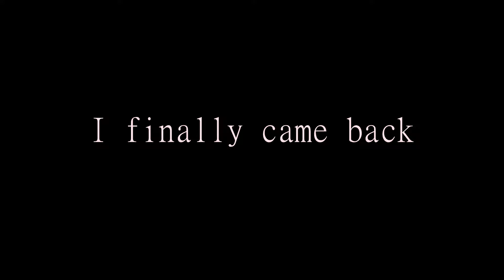Nine Circles | Hard Demon | By: Zobros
Bet you didn't see this one coming. I thought about how funny it would be if I just decided to beat this out of nowhere, and low and behold, I finish it in around 20 attempts, of course without my fair share of late deaths, dying at 83% and later 94% 2 attempts before I beat it.

I also wanted to see how it would feel to create an over-dramatic intro, while sort of mocking VSC in a way, but with a slice of seriousness. of course I was having fun until I found out that my recording bugged AGAIN, the same kind of stuff as Acropolis and it really pissed me off because I was really attached to this video and it meant something deep to me. Its just another reminder to use OBS in the future and stop being lazy.

Enjoyment: 80/100

| Plug |